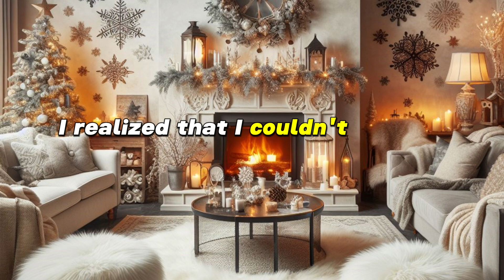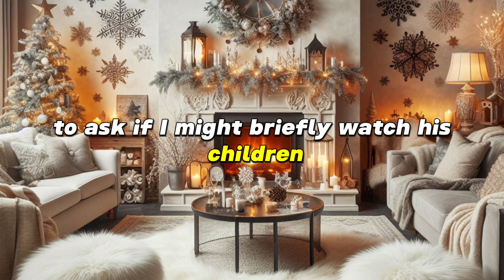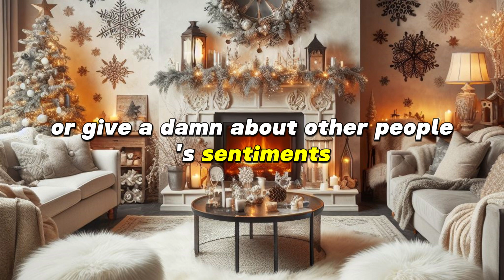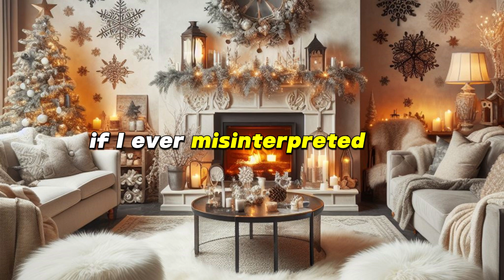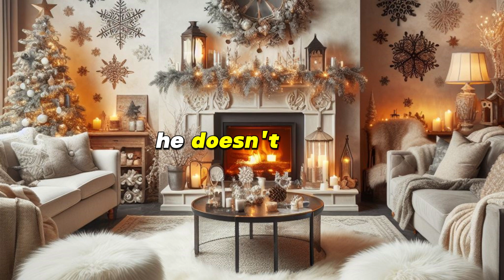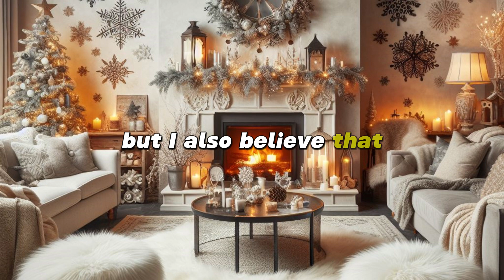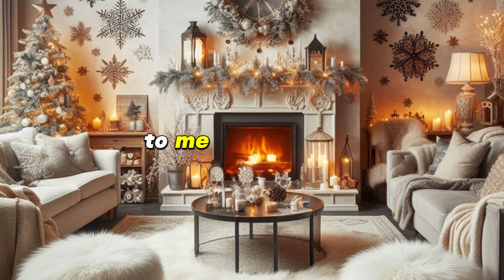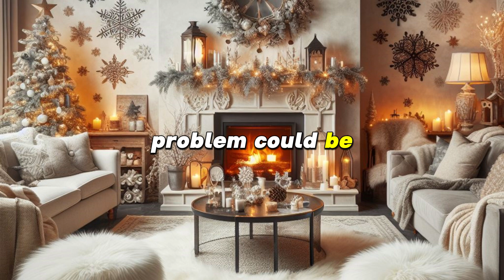I'm In Love With My Married Neighbor But After Babysitting His Kids I'm Conflicted r/Relationships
Hello everyone, I'm the content creator for the YouTube channel ABTop. In this video, I want to share with you an interesting story that I found online and then edited to better suit the style of ABTop. I've added some fictional elements to make the story more engaging and unique. All these creations are aimed at providing the best entertainment experience for ABTop viewers.